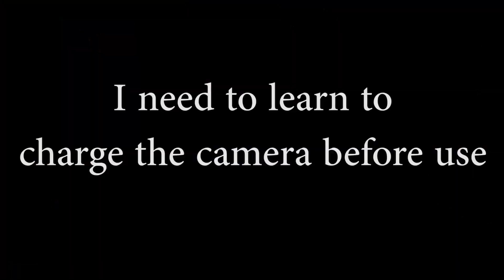G288 running a 36 inch bar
Trimming this up so I can mill it later